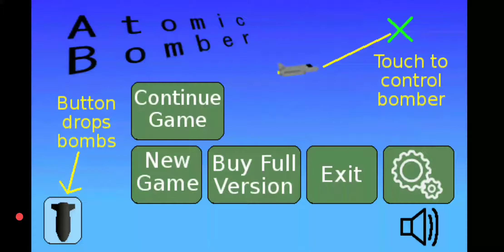Atomic bomber gameplay :)